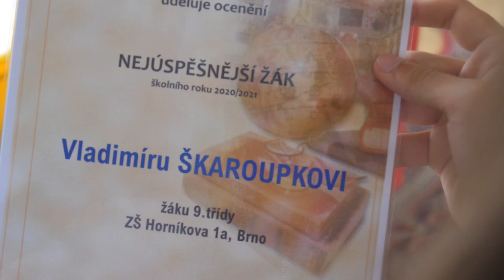Nejlepší žáci z Líšně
Ocenění nejlepších žáků líšeňských základních škol proběhlo na zámku Belcredi. Ocenění z rukou I. místostarostky obdrželo dvanáct žáků nejen devátých tříd.